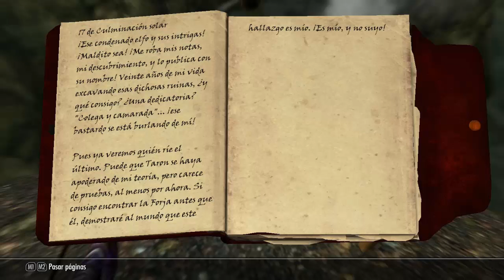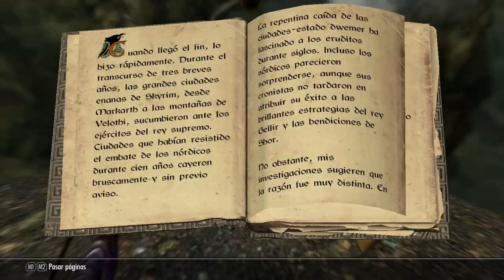Skyrim Tamp2: El misterio de katria #16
HALOMANOS
descarga un montón de cosas de halo
Suzume Fragrance
Pagina Oficial: